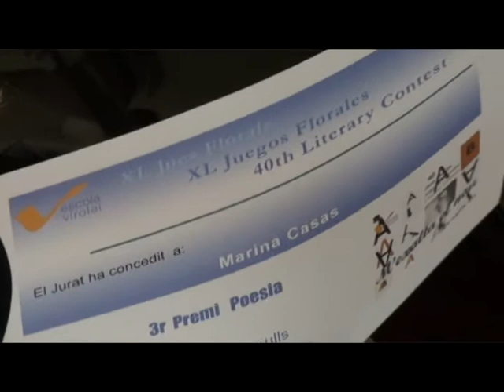L'Escola Virolai està de festa